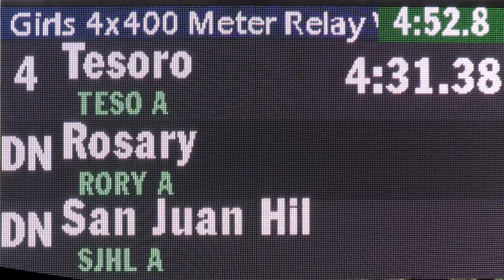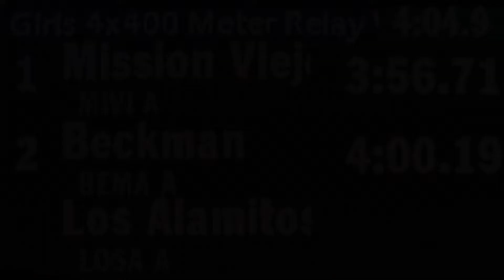2019 TF - OC Champs - 4x400 (Var Girls, 2 Heats)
This is both heats of the Varsity Girls 4x400 Meter Relay from the 2019 Orange County Championships Track & Field Meet, held on April 13 at Mission Viejo High School.  Esperanza High is a co-host of the meet that brings together qualifiers from high schools throughout Orange County, California in all four CIF divisions.

Top 5 Teams:
1   Mission Viejo   3:56.7   Heat 2
2   Beckman          4:00.1   Heat 2
3   Dana Hills         4:00.4   Heat 2
4   Aliso Niguel      4:01.1   Heat 1
5   Los Alamitos    4:01.9   Heat 2

An indexed and YouTube-linked list of all of our videos from the 2019 Orange County Championships meet will (eventually) be posted to:
                  hdRunners.com                                               (Adam)